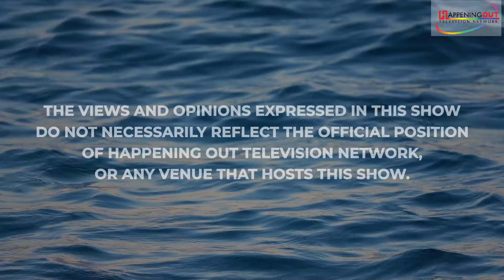HBO's 'We're Here' And Sasha Velour Takes On Bible Belt Hate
In March 2023, Tennessee's governor signed a pioneering bill restricting drag shows, part of a wave of anti-LGBTQ+ legislation across the country. Though a federal judge ruled the law unconstitutional a few months later, it ignited widespread anti-drag sentiment, impacting small towns like Murfreesboro. Just weeks later, HBO's "We’re Here" brought its fourth season to Murfreesboro, showcasing the queer community and the healing power of drag. The new hosts — Sasha Velour, Priyanka, and Jaida Essence Hall (with Latrice Royale joining for the final episodes) — arrived in full regalia to coach local queer people and allies for a drag showcase. This season also spans Oklahoma, another major battleground for LGBTQ+ rights. Unlike previous seasons, the queens spend weeks getting to know the small communities their "drag daughters" call home, staging a series of smaller drag shows regardless of local opposition. In Tennessee, Velour mentors Norm, a longtime LGBTQ+ advocate and part-time performer from Murfreesboro who feels responsible for the town’s Pride cancellation. In Oklahoma, Velour helps Jess, a recently out transgender woman. Through deep conversations and heartfelt performances, the queens and their protégés deliver powerful messages of resilience, hope, and support, standing proudly together at the end of each show.